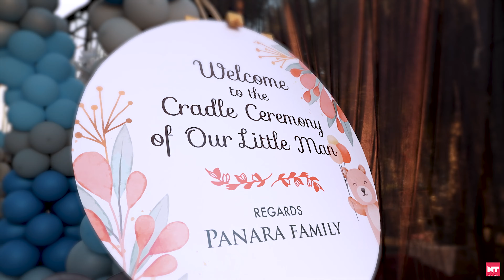NT STUDIO | JIYAAN | GOTRIJ SHORT FILMS | 2024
N.T. Studio

Mo.98253 72971